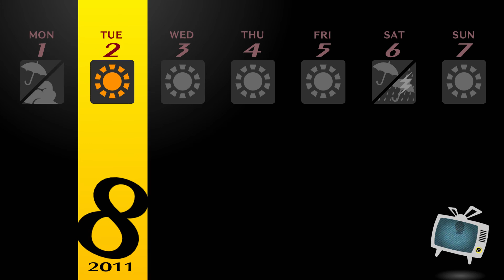Persona 4 Golden (Part 50)